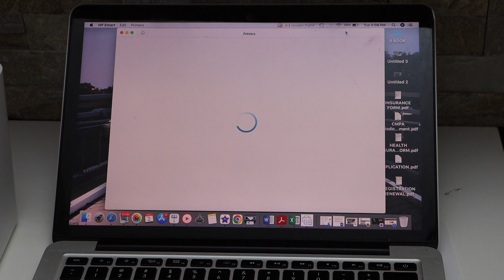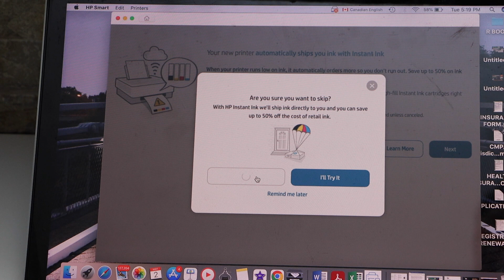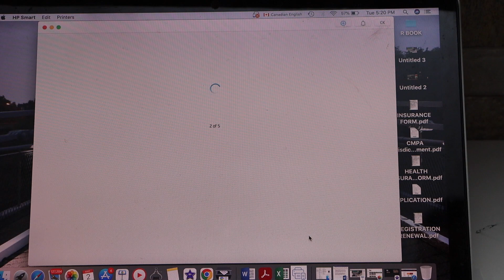HP DeskJet 4158e WiFi Setup Using HP Smart App | MacBook | Windows Laptop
This video reviews how to connect HP DeskJet 4158e all-in-one printer to wireless network of home or office using HP Smart App with MacBook or Windows Laptop.